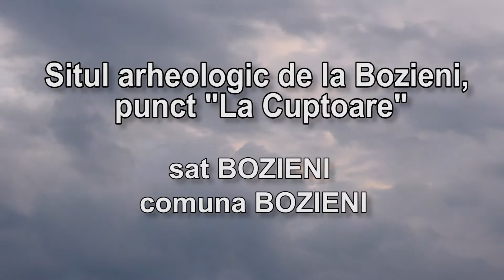Așezare „La Cuptoare” Bozieni